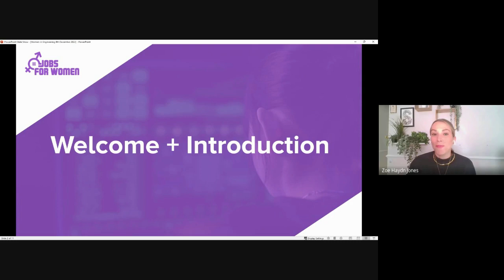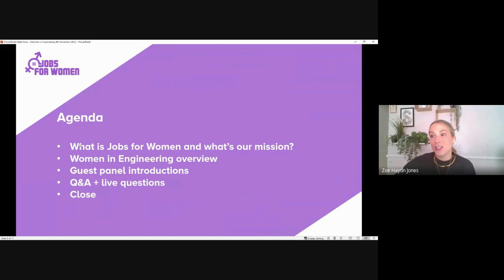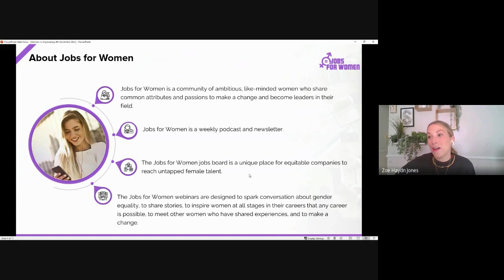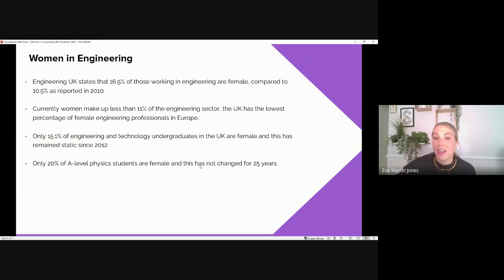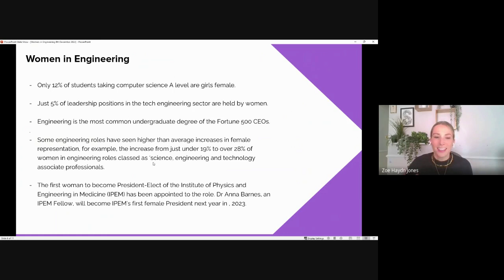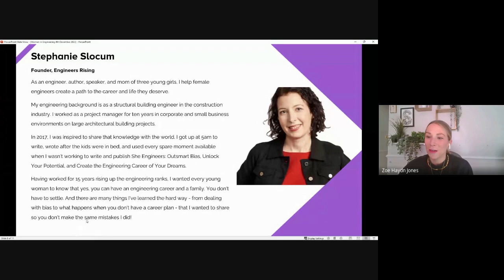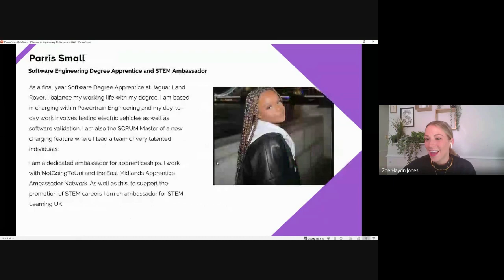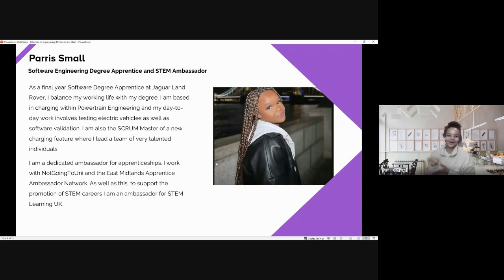Engineering Jobs for Women - Female Engineers Share Their Experience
With 40% of women engineers leaving or never entering the field and 78% of STEM women reporting gender discrimination in primarily male workplaces, we need change. Jobs for Women has invited three industry-leading figures for this special Women in Engineering webinar.

This webinar will teach you why diversity is urgently needed in engineering to drive innovation. At the current rate of progress, gender parity among entrants to engineering degrees will not be achieved until 2085.

Guest speakers;
Stephanie Slocum from Engineers Rising
Parris Small from Jaguar Land Rover

This webinar was recorded on Thursday, 8th December 2022.